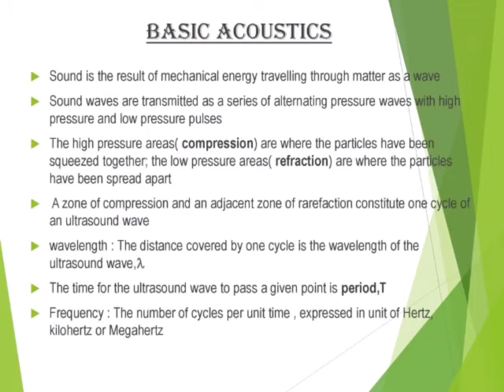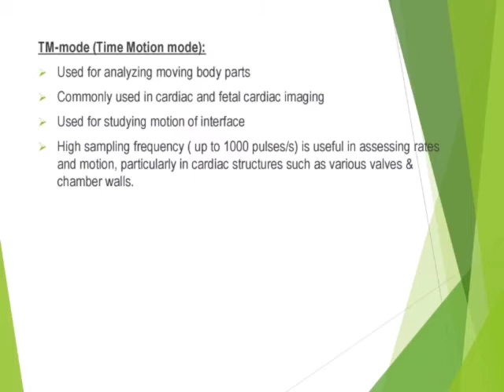Ultrasound imaging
Hey everyone!
Ultrasound uses high frequency waves to make an image of a person’s internal body structures. It  is the one of the most widely used medical imaging method

Through this video we are sharing some informations about ultrasound imaging including history, basic physics, techniques, types of transducers used for imaging and also it’s display modes
# Radiography
Radiology technicians
x ray
# CT and # MRI
Ultrasound Scanning
# Rad tech and medical imaging
# Angeltalks